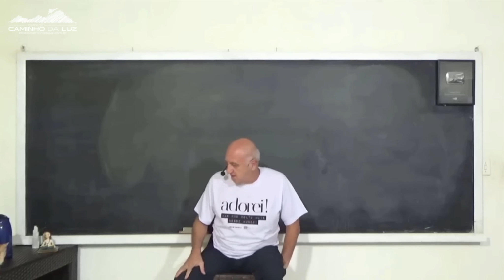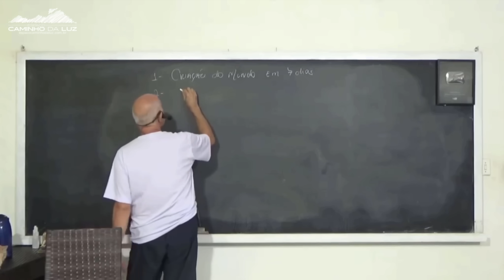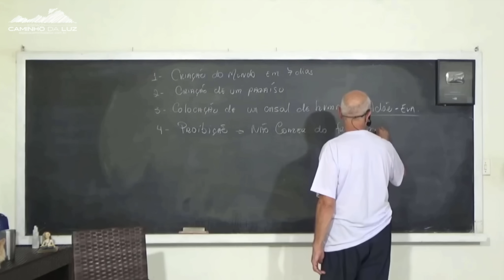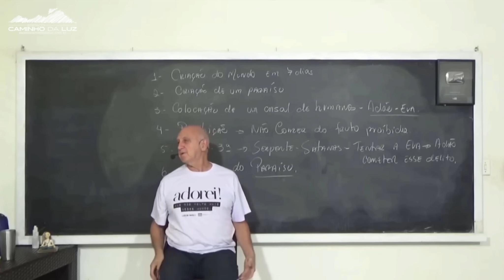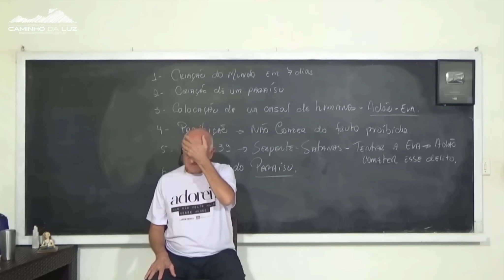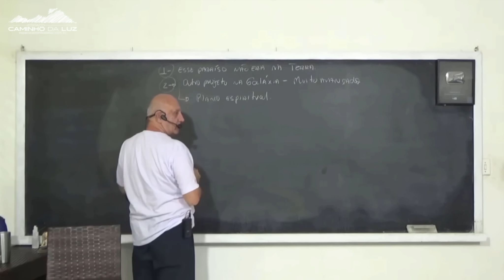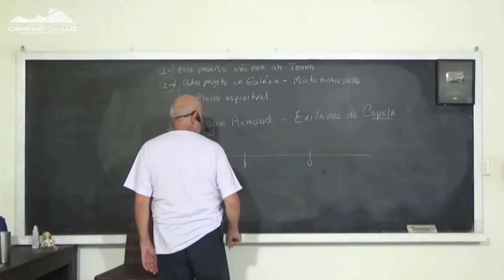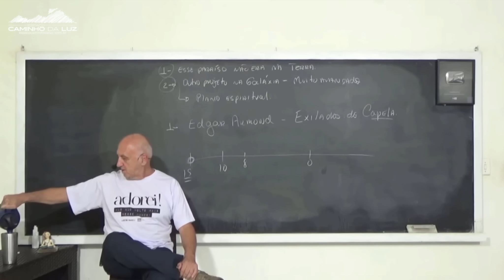O SIMBOLISMO dos ANJOS CAÍDOS e da EXPLULSÃO do PARAÍSO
Parte da Aula: A Expulsão do Paraíso e os Anjos Decaídos
Você pode acessar a aula completa pelo nosso sistema do Vídeos+